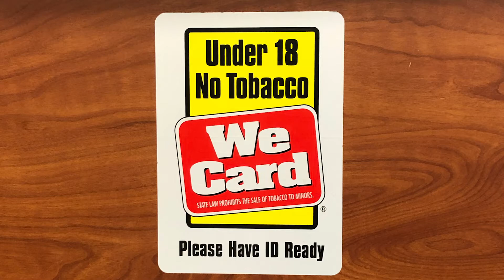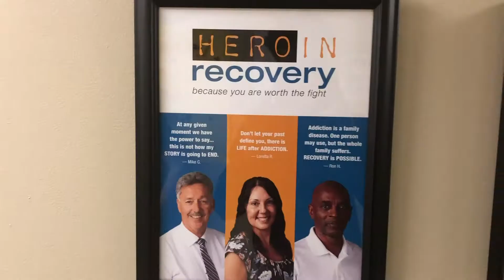Substance Abuse Council Rehab 2019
A film featuring Substance Abuse Council Rehab. Credit to Laigha Vincent, Todd Paul Jr., John Sims Jr., Jared DeOliverira, Nicholas Williams and Rasean Atchison from Pennfield High School.